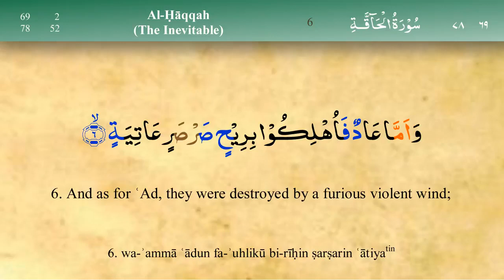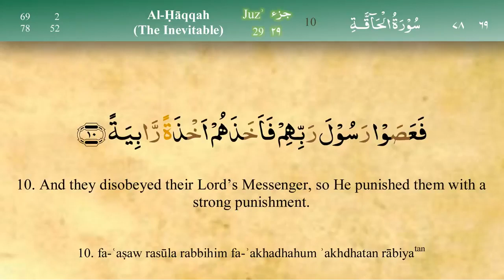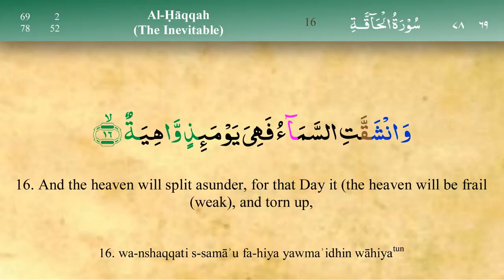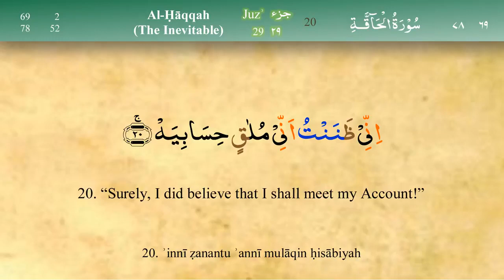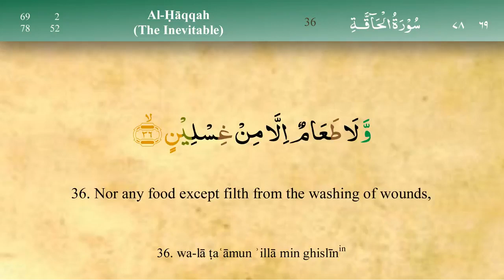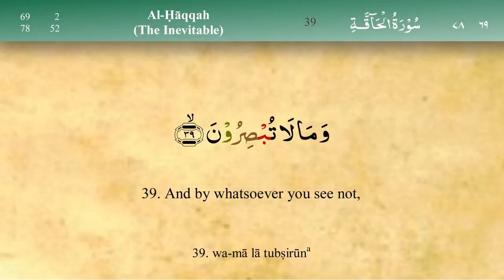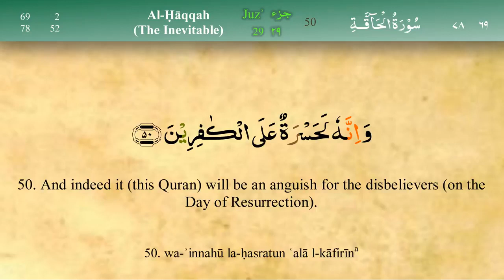069 Surah Al Haqqa